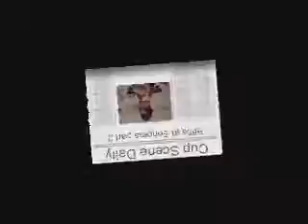NASCAR At Sonoma: Greg Biffle Part 2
Greg Biffle post qualifying interview part 2